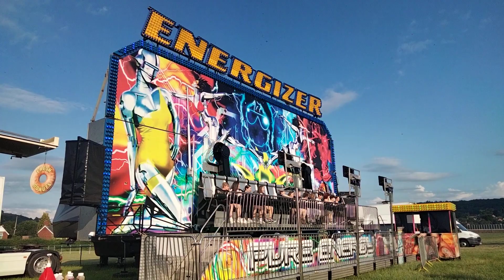Joby Farrell Energizer Miami. Dursley Funfair, Gloucestershire.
Duncan Rogers funfair, Dursley,June 2023.
Eurofab built Miami.
Joby Farrell, Energizer.